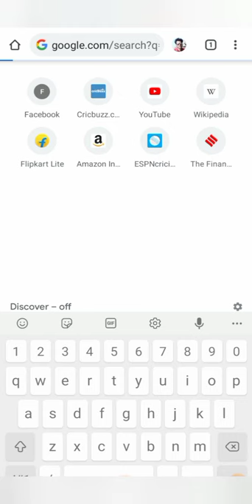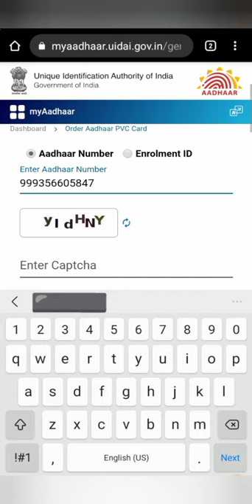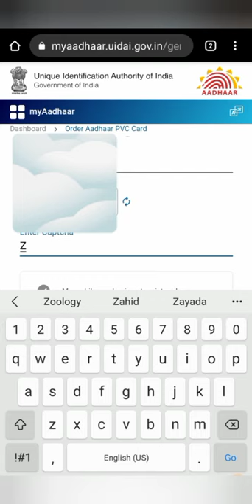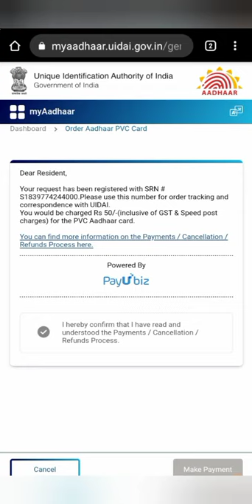How to Order PVC Aadhaar Card Online 2022, Plastic aadhar card kaise banaye, PVC aadhar card online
plastic aadhar card kaise banaye - pvc aadhar card | pvc aadhar card online order | uidai pvc aadhar

uidai ne new service launch ki hai. ab online pvc aadhar card order kar sakte hai. pvc aadhar card plastic aadhar card hai jo aap online order kar sakte hai uidai ki website se.

pvc aadhar card kaise banaye, plastic aadhar card kaise banaye, plastic aadhar card online order, pvc aadhar card online order ye sab is video me milega.

is video me aap pvc aadhar card online order karne ka process dekhenge. -plastic aadhar card online order kar sakte hai
PVC Aadhaar Card Online Order Kaise Kare 2021 | How To Order Plastic Aadhar Card
Aadhar Pvc Card Online Apply । How To Order Aadhar Pvc Card
PVC Aadhar card online order kaise kare !! Aadhar pvc card online apply kaise kare
PVC Aadhar Card Online Order / Apply | Oder Aadhar PVC Card Online Apply | uidai pvc aadhaar card
Pvc Aadhaar Card Online Order | Mobile Se Pvc Card Kaise Order Karen | How to Order Pvc Aadhaar Card
New PVC Aadhar Card Kaise Banaye | Online 2022 | Mobile Se | How To Apply New PVC Aadhar Card